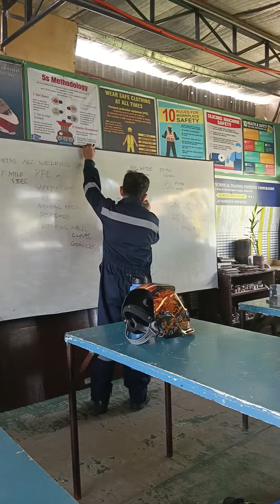fitter training 50%discount